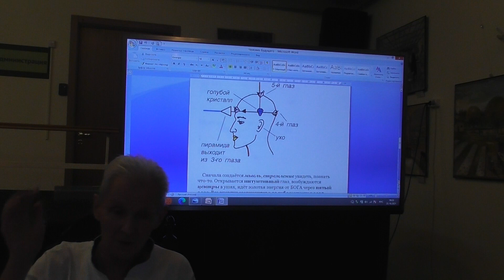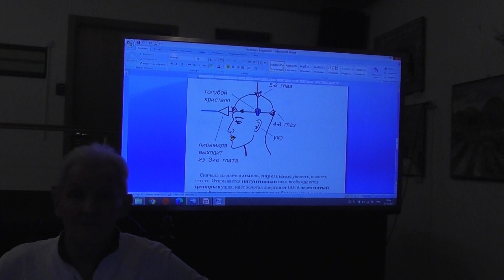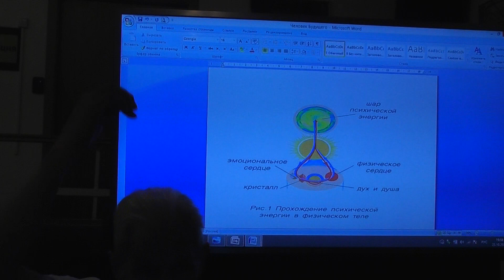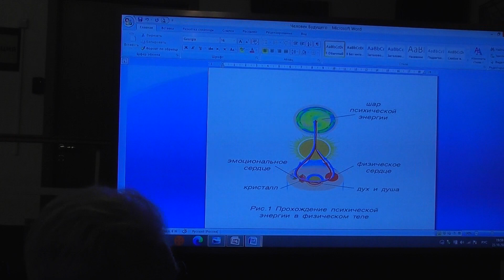Новый человек - творение Небесных Родителей. Коваленко Сергей инженер